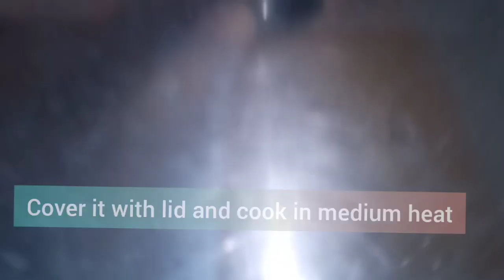TRADITIONAL RECIPE | BRINJAL AND DRY FISH | PANTAO ARW NAA GWRAN | HOW TO COOK BRINJAL AND DRY FISH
Today I brought to you this simple,easy and delicious Brinjal and dry fish recipe in a traditional Boro style,I hope everyone will love this recipe and keep supporting me.

Some of the traditional recipes if you are interested you can check out here👇👇👇

© THE BODO FUSION YOUTUBE PRESENTS